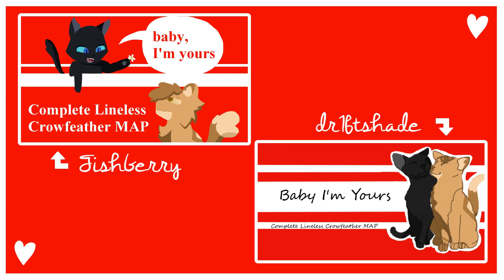Baby I'm Yours [Complete Lineless Crowfeather MAP]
Hey everyone!!

Here's a file that's been sitting on my computer for a LONG time. I uploaded the video for this MAP call in January of 2020, and it was really close to being completed back then...however there was one part left that needed to be finished. So, I recently animated the last part and am finally able to call this MAP COMPLETE!

Since this video is from so long ago, I'm sure many of the names of the people who worked on it are old, so if you recognize your animation in here and have changed your name since then please let me know so I can properly credit you!!

This is my second MAP I've ever hosted and I remember how fun it was to see it progress back in 2020...thank you to everyone who worked on it and I'm happy I can finally show off the beautiful work that each animator did for this project ♡

I will be hosting more MAPs in the future because I just love working on projects like these with this community T^T ♡

For now, enjoy the video!!

✨Animators✨

✨Intro- Chloe Hatler
✨Part 1- Hazel Mao
✨Part 2- everythingisround
✨Part 3- Ami Animations
✨Part 4- Motaka boeth
✨Part 5- Stormii
✨Part 6- Mabblemootz
✨Part 7- SophiaYellsALot
✨Part 8- Flamflam The Warrior
✨Part 9- Martletwing and Chloe Hatler
✨Part 10- Akina Arts
✨Part 11- everythingisround
✨Part 12- Aspencreek2004 (Formerly Ravenflight)
✨Part 13- everythingisround
✨Part 14- Mewdooles
✨Part 15- Chloe Hatler
✨Part 16-  silverlio28 Animates
✨Part 17- Beaver Pawz
✨Part 18- A.P .T.A26
✨Part 19- Florence UwU
✨Part 20- Lavender Kitten
✨Part 21- Lavender Kitten
✨Part 22- Motaka boeth

✨Thumbnail Artist: Selen In The Future